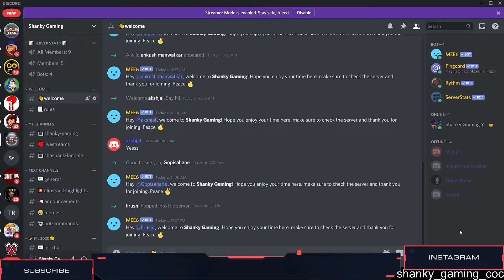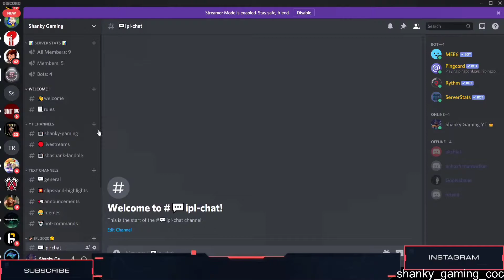October Update is here | COC October Update 2020 | Update in clash f clans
Finally Coc october update is here in clash of clans. everything about coc october update you need to know. coc update. coc update 2020.